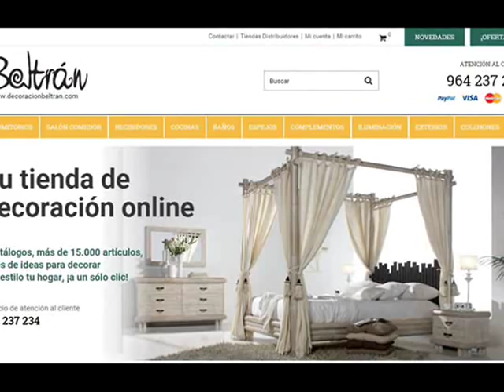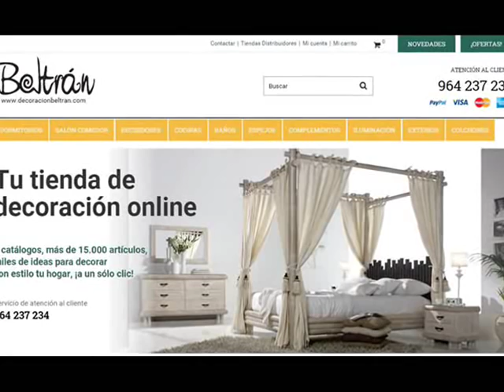Ideas para la Decoracion de los Dormitorios Estilo Etnico. Part. I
htpps:// Ideas para decorar los dormitorios con originales camas de madera estilo etnico.